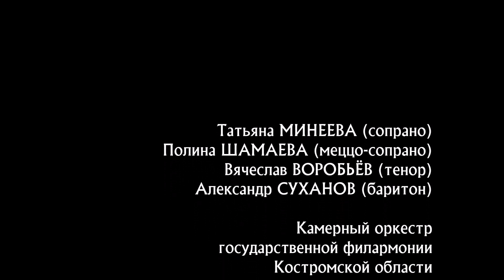МОЦАРТ РЕКВИЕМ Lacrymosa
2014
Капелла "ЯРОСЛАВИЯ" и Владимир КОНТАРЕВ
MOZART
REQUIEM
№7 Lacrymosa
Камерный оркестр
государственной филармонии
Костромской области
Дирижёр
Владимир КОНТАРЕВ